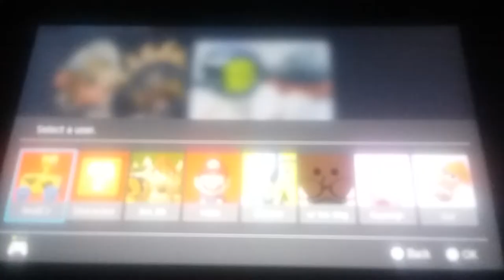Final Fest kinda breaks the 4th wall at 1:10 (r.i.p etika)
R.I.P Etika